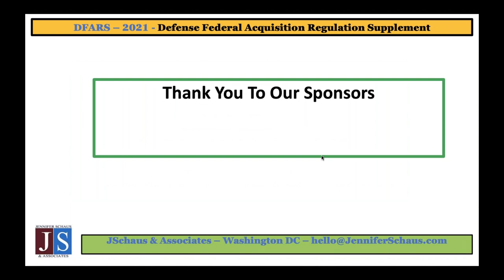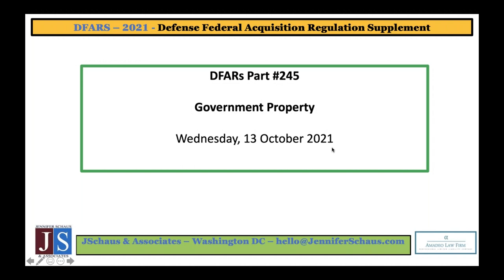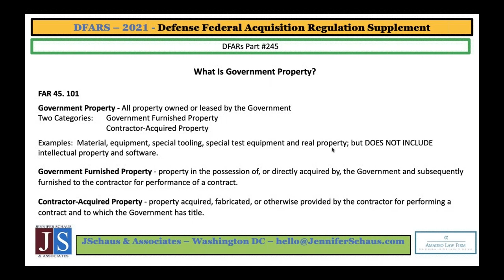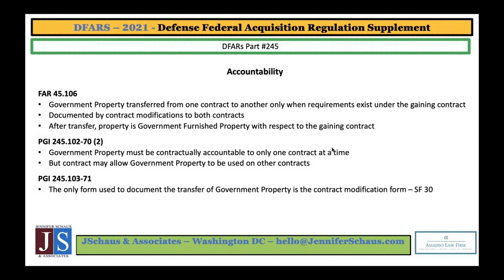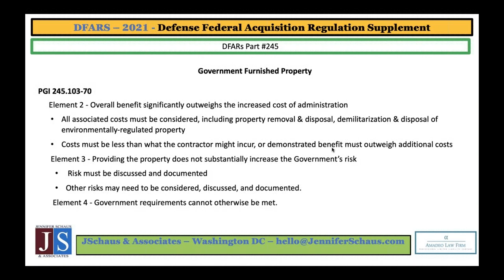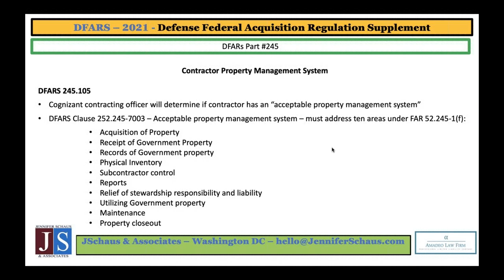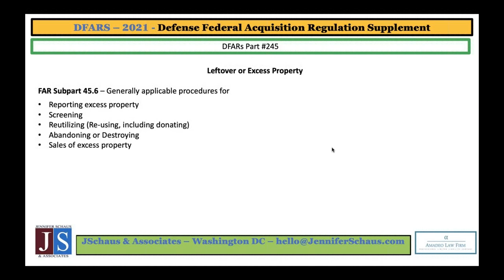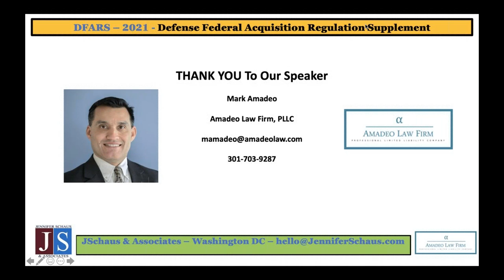Government Contracting - DFARS Part 245 - Government Property - Win Federal Contracts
GS-1105
The FAR, Federal Acquisition Regulations.

GS-1105
DFARS, Defense Federal Acquisition Regulations